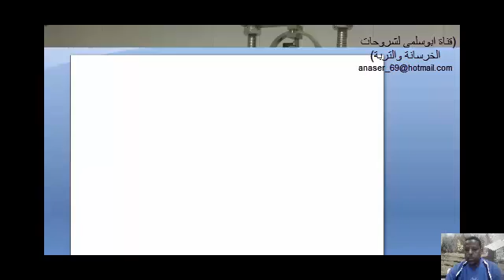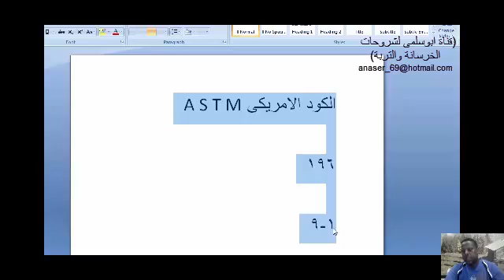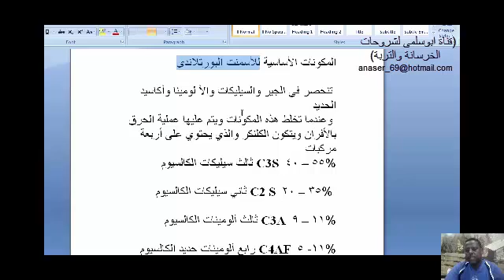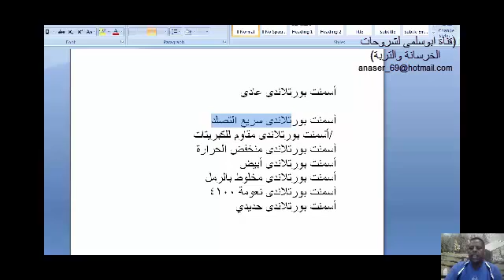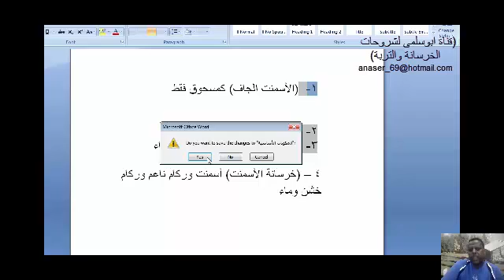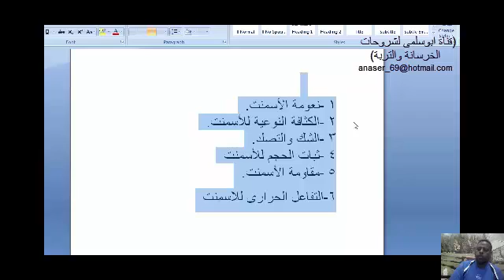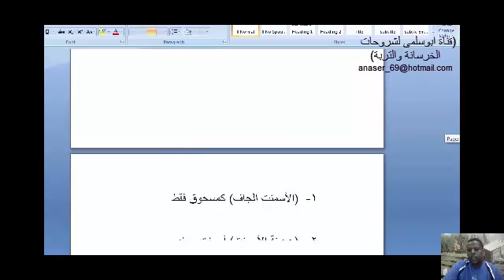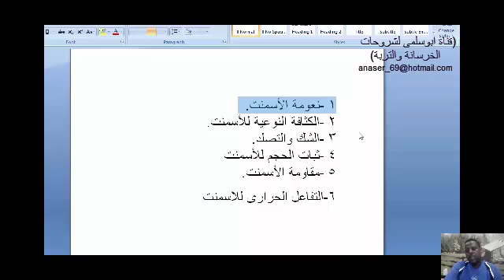شرح مبسط للاسمنت